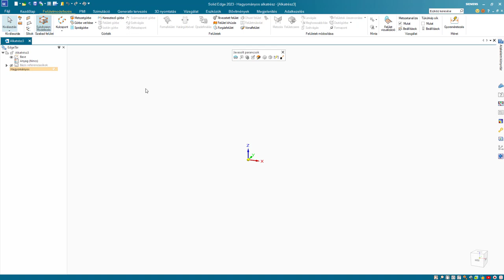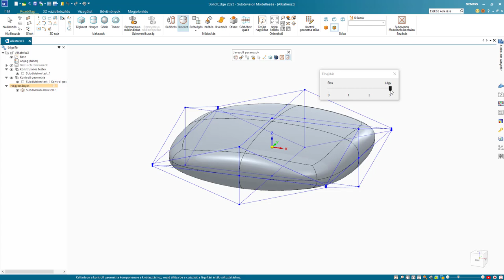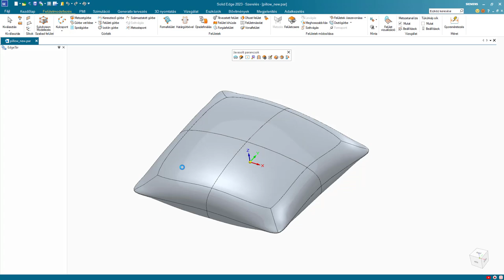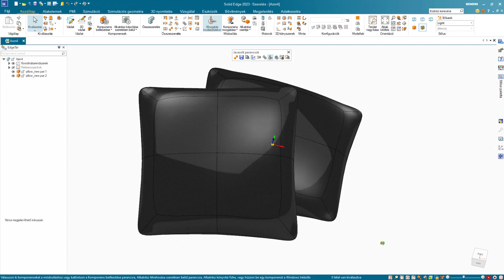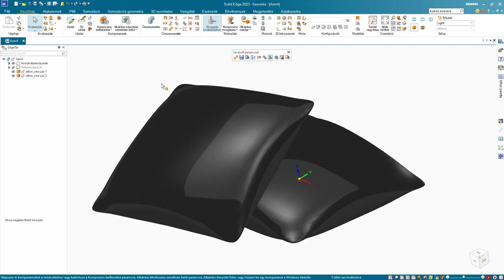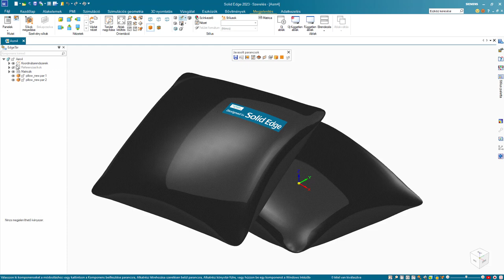Solid Edge 2023 - "Pillow project"